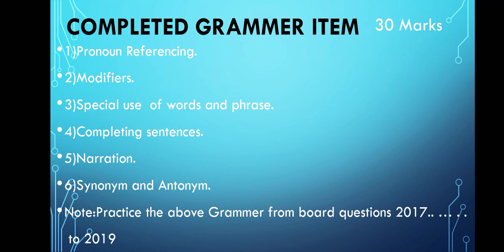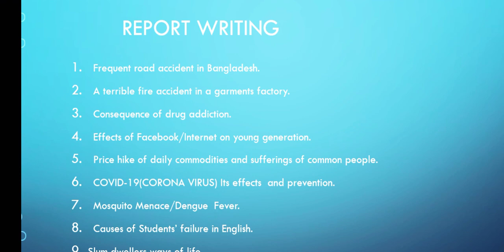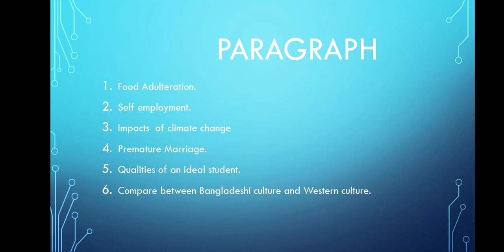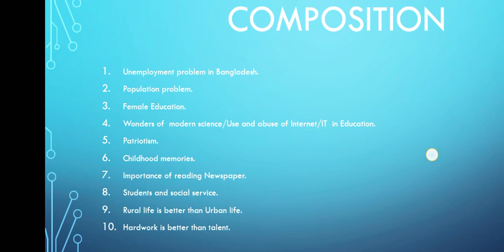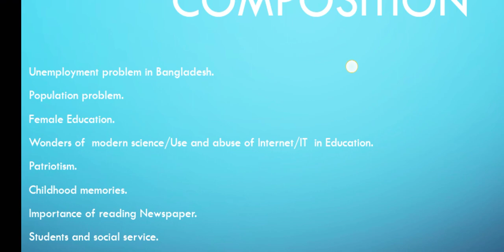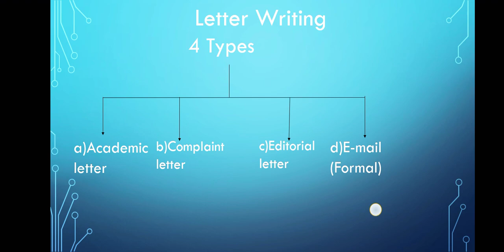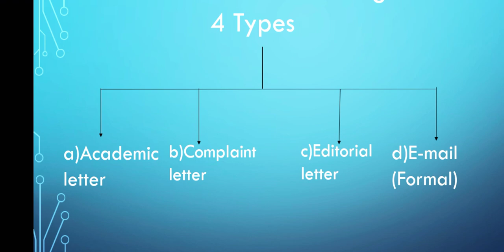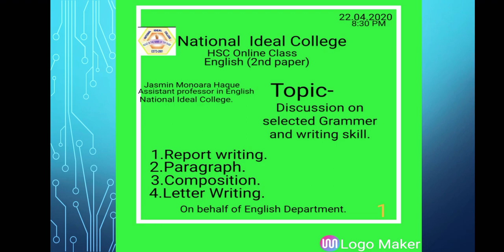HSC ENGLISH ONLINE CLASS/Jasmin Monoara Haque,National Ideal College.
English 2nd paper(writing skill).